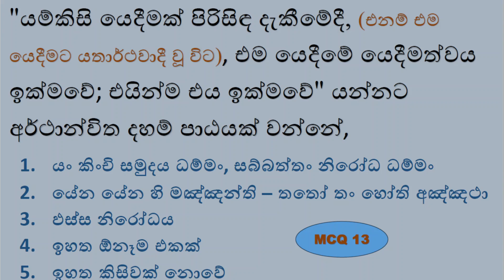MCQ 013 - යෙදීමක් යතාර්ථවාදී වූ විට, එම යෙදීමේ "යෙදීමත්වය" ඉක්මවේ.